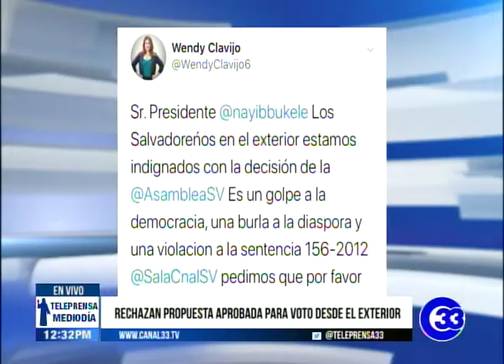Teleprensa33 | Rechazan propuesta aprobada para voto desde el exterior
Un grupo de salvadoreños en el exterior está pidiendo al presidente Nayib Bukele que vete las reformas para el voto desde el exterior aprobadas ayer por la Asamblea Legislativa.
Dicen que el voto por correo tradicional es una farsa y que los diputados no están cumpliendo la sentencia dada por la Sala de lo Constitucional.